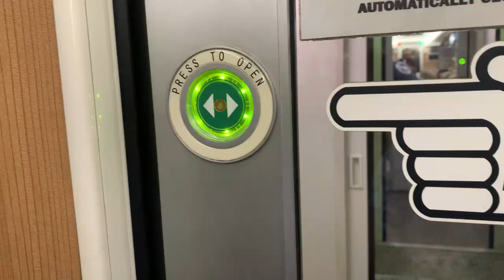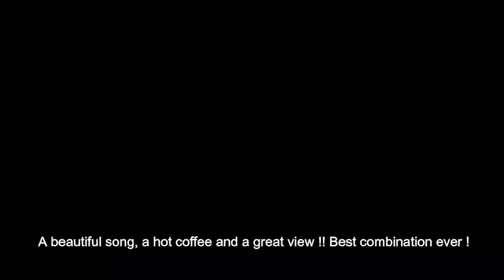GUIDE TO ELLA ODYSSEY SPECIAL LUXURY TRAIN RIDE | කොළොඹ බදුල්ල අතර ලස්සන තැන් නැවතිලාම බලන්න!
Ella Odyssey is a special tourist train that also the locals can book and travel.
Best mode of transportation for nature lovers and enthusiasts !
Can book tickets 30 days prior to your trip. Tickets a quite expensive when compared to the normal train.
A must visit journey at least once in your lifetime.
Train journey is around 10 hours and 20+ minutes one way, and this is because the train stops or slows down in scenic and important places such as;
Hope this video would encourage you to travel by this train and witness the stunning nature by yourself!
Travel safe!